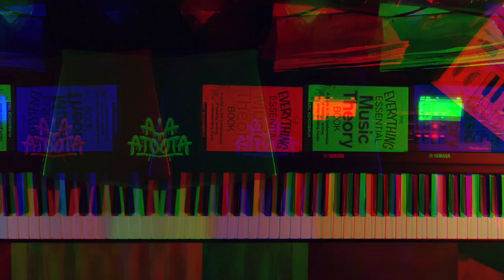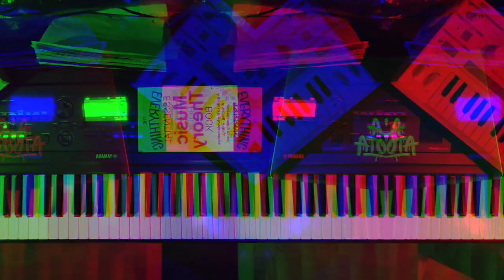Playing mad piano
Competitive art used to be an Olympic sport.